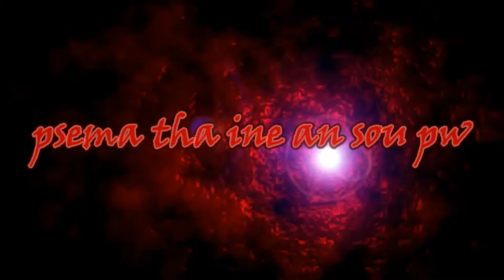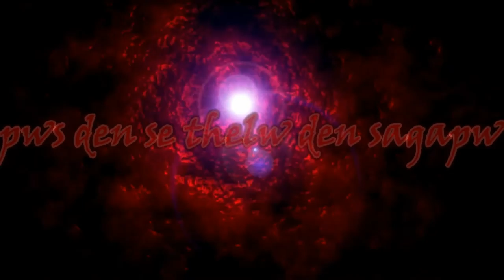FISHIS PSEMA THA EINAI